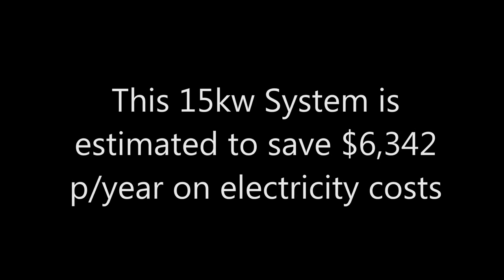Solar Naturally Presents - Altiform 15kw Solar PV Install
Altiform commissioned Solar Naturally to install a 15kw system to reduce their electricity costs. Solar Naturally estimate savings of $6,342/yr with estimated Carbon Savings of  18,198kg/yr which is the equivalent to 13.5 acres of forest!!

Thanks to our team for completing the install and thank you Altiform for the opportunity!

If you want information about how you can get something like this for your business, and even better, at no upfront cost then call today 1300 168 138.